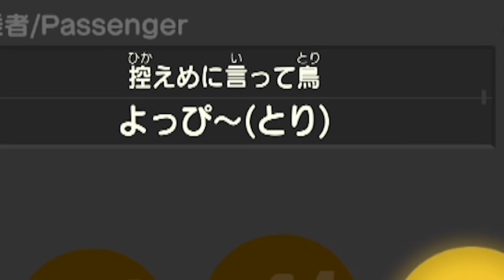【あつ森】南半球行ってみたら新種たくさんGETしたッ!!【あつまれどうぶつの森:赤髪のとも】#5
あつ森の南半球行ってきたよ!!